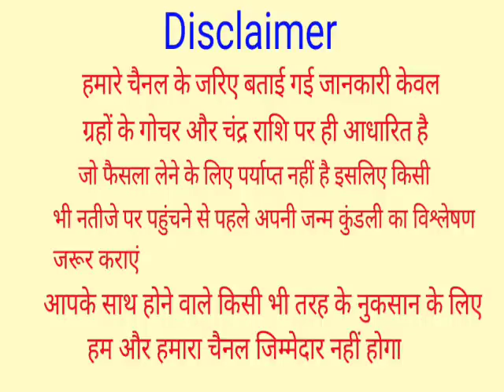20 February 2022 Kumbh Rashifal | कुम्भ राशिफल 20 फरवरी 2022 | आज का कुम्भ राशिफल | Aquarius Rashi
20 February 2022 Kumbh Rashifal | कुम्भ राशिफल 20 फरवरी 2022 | आज का कुम्भ राशिफल | Aquarius Rashi